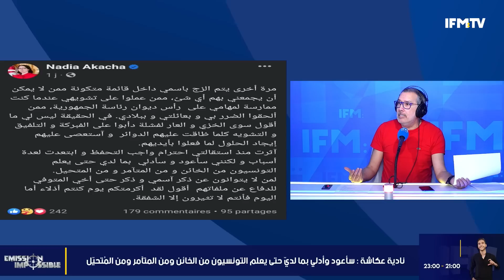والد ريان الحمزاوي يكشف تفاصيل الخلاف بين نادية عكاشة وإبنه..إتهامات خطيرة من صابر المحمدي للإفريقي